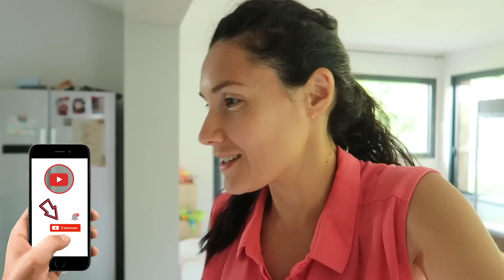NOS ANIMAUX ET LA CANICULE 😓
Jeudi 16 Juin : Aujourd'hui les amis on chope des fraises et on installe pas mal de coupelles d'eau  💥

😊 Tu as 30 secondes ? Clique ici et découvre plein de façon de soutenir la chaîne

❓ TU VEUX EN SAVOIR ENCORE PLUS ❓

Si tu lis cette phrase